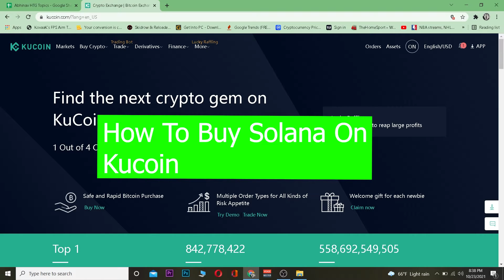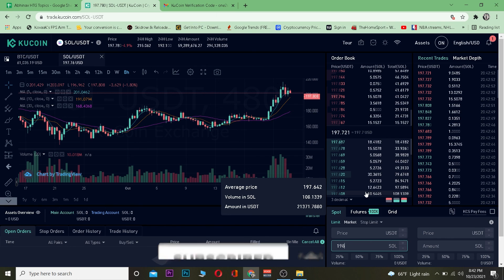Solana Tutorial: How to BUY SOLANA (SOL) Coin On Kucoin (Quick & Easy!) | Kucoin for Beginners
How to BUY SOLANA Coin On Kucoin
This video walks you through the step-by-step instructions on how to purchase Solana coin on Kucoin. It's a simple process and will take less than 2 minutes.
In this video, I am going to show you how easy it is for you to invest in Solana coin! You can buy them from the KuCoin exchange with either Ethereum or Bitcoin - but before we do that, let's go over some important information about what Solana coins are and why they're worth investing in.
So if you're interested in buying the new cryptocurrency that's taking over the market then this video is for you.
1. Send your ETH to Kucoin
2. Click on the "Markets" tab and search for SOLANA in the list of coins
3. Click on "SOLANA/ETH" and then click "Buy SOLANA"
4. You will be prompted with a popup that says, “You have successfully purchased X amount of SOLANACOIN”